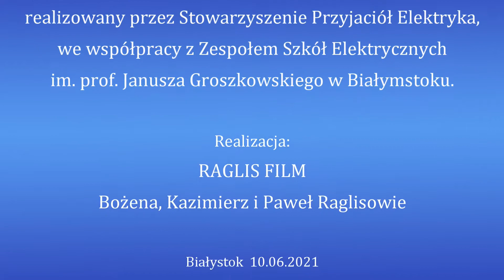Runaway Baby - Młodzieżowa Orkiestra Dęta ZSE w Białymstoku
Młodzieżowa Orkiestra Dęta Zespołu Szkół Elektrycznych w Białymstoku
Dyrygent: Leszek Szymczukiewicz
Bruno Mars - "Runaway Baby", aranż. Paul Murtha

Pierwszy z serii koncertów w ramach projektu "Koncerty plenerowe dla mieszkańców Białegostoku", realizowany przez Stowarzyszenie Przyjaciół Elektryka, we współpracy z Zespołem Szkół Elektrycznych im. prof. Janusza Groszkowskiego w Białymstoku.
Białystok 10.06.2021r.